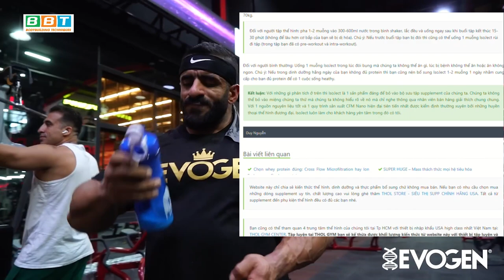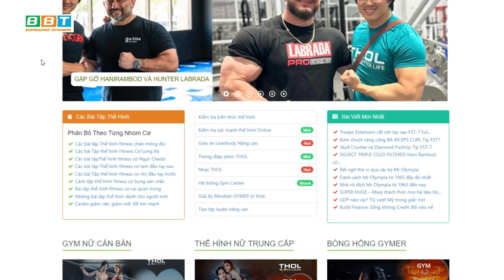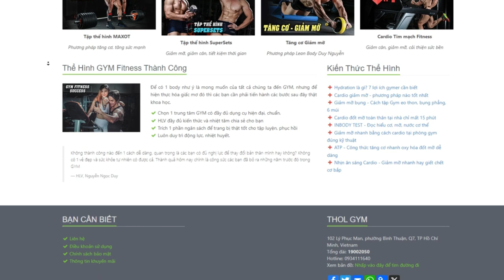FST- 7 LƯNG QUÁI VẬT HADI CHOOPAN X MOHAMED FOODA X ANDREI X RAMBOD Tại DUBAI - BACK DAY MR. OLYMPIA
Địa chỉ:
♦ THOL Gym Q7 (BBT khu Nam): 102 Lý Phục Man, Bình Thuận, Quận 7, TP HCM

00:00 Introduction
00:14 Lat Pull Down Wide Grip
00:53 Lời khuyên của Thầy khi Warm Up
01:13 Machine Low Row
04:06 Cable Machine High Row
07:40 T Bar Rows
09:43 Machine Lat Pull Overs
12:11 Deadlifts